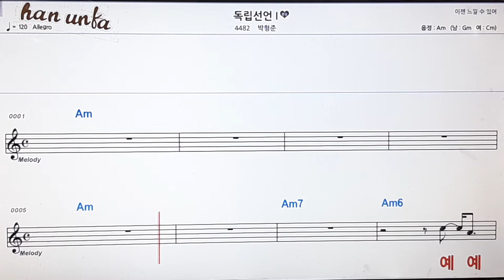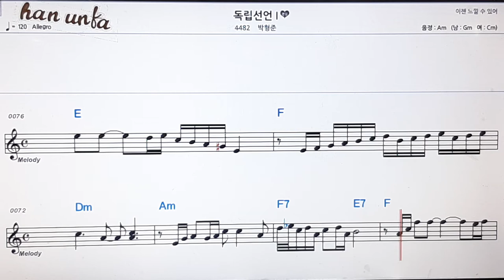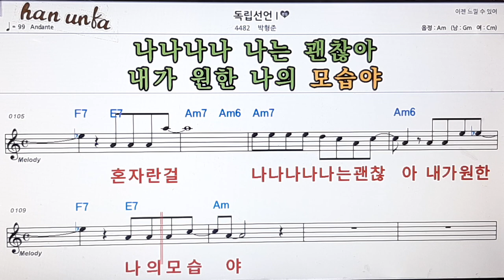독립 선언/박형준👍노래 반주, 코드 악보,가라오케💋Karaoke*Sheet Music*Chord*MR